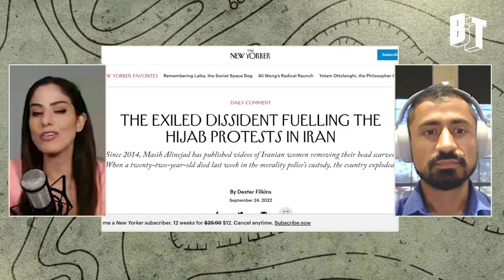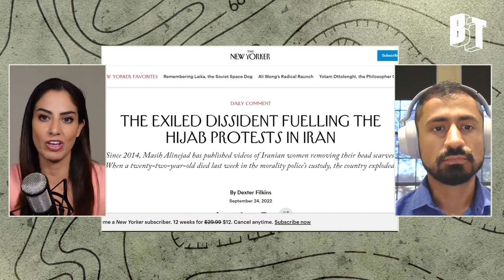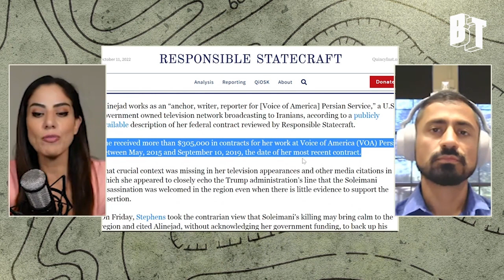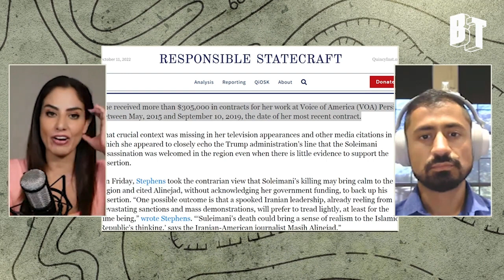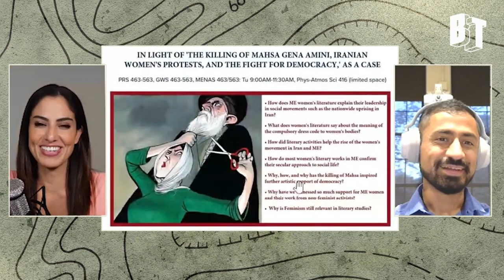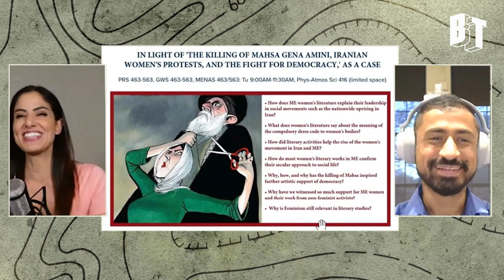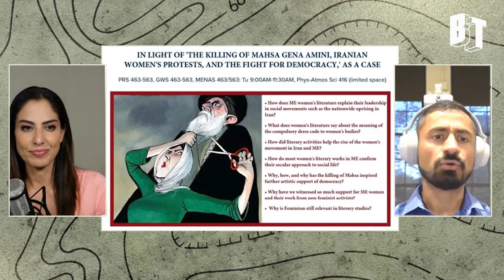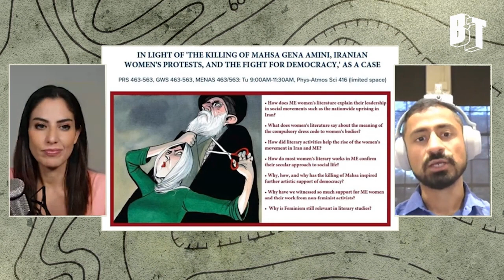Iran Protests: Reality vs. Propaganda | Understanding the Iran Protests with Navid Zarrinnal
Iran Protests: Reality vs. Propaganda | Understanding Iran’s Protests with Navid Zarrinnal, Scholar at Columbia University. Navid Zarrinnal, who specializes in Iranian history, helps make sense of the unrest in Iran over the morality police or guidance patrol amid the death of Mahsa Amini and the way Western governments are using a legitimate grievance to promote instability in Iran. He also discusses the way the protests have been exaggerated by Western anti-Iran media, the role of hawkish exiles in promoting false narratives about a “revolution” and the actual conversation about the hijab mandate taking place inside Iran.

00:00 What happened to Mahsa Amini?
05:15 Morality Police/Guidance Patrol
08:25 How widespread are the protests in Iran?
12:39 Media interference funded by the West
14:00 Are western media outlets encouraging violence?
18:50 Iranian exiles who have hawkish agendas and who are promoting false narratives - e.g. Masih Alinejad
25:04 MEK and pro-Shah supporters - how they are using the protests to their advantage
28:44 Why sanctions is the wrong way to respond to the protests in Iran
32:46 The role of women in public life in Iran
37:32 Why the hijab mandate? A history of Iran's laws on mandatory veiling
44:30 Navid Zarinnal describes life in Iran and how women are dressed; hijab is not always worn according to the law and the guidance patrol does not always enforce the hijab law
48:11 Morality police/guidance patrol under Hassan Rouhani administration; Qasem Soleimani was opposed to the hijab law
50:53: Are people in Iran having a conversation on the issue of hijab?
56:49 Can protests ever work in a country like Iran when it is immediately manipulated by the West for regime change?
1:00:40 An example of how NOT to show solidarity with the Iranian people
1:07:03 How serious are these protests and will the protests lead to any changes?